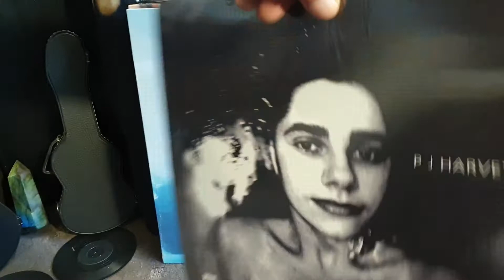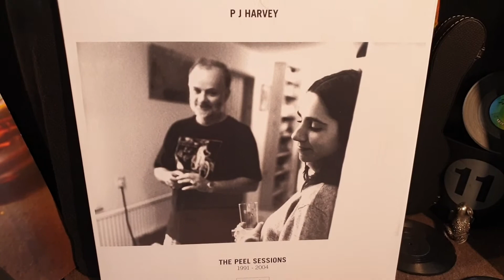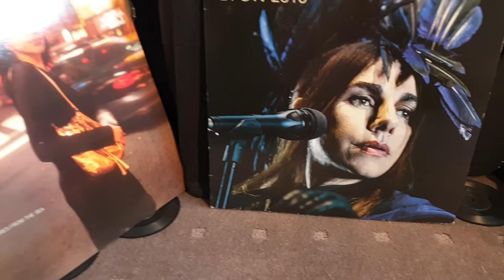PJ HARVEY vinyl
🎶 Who The Fuck?